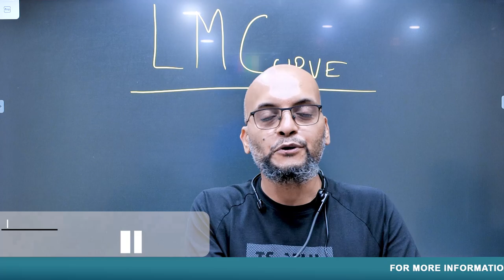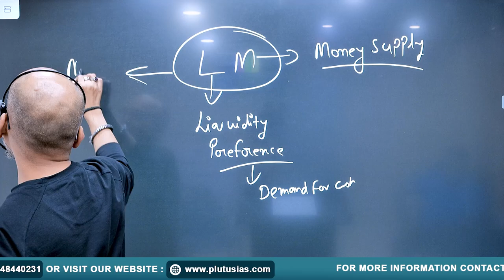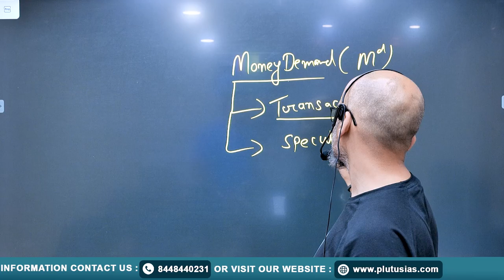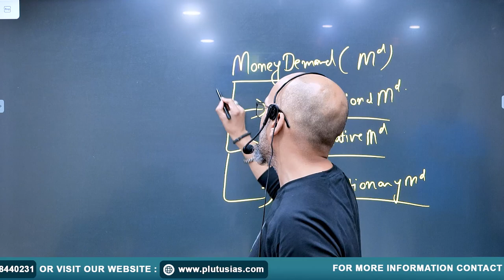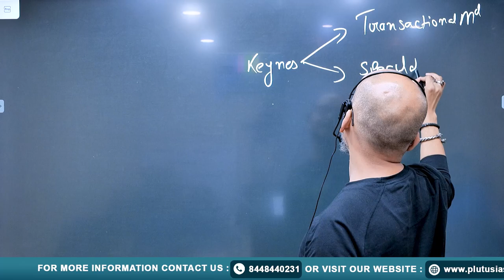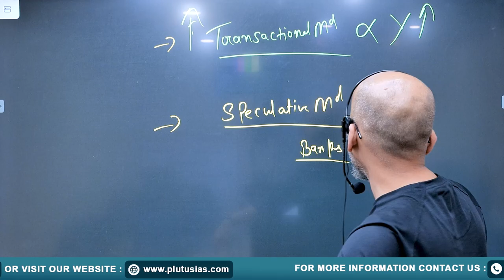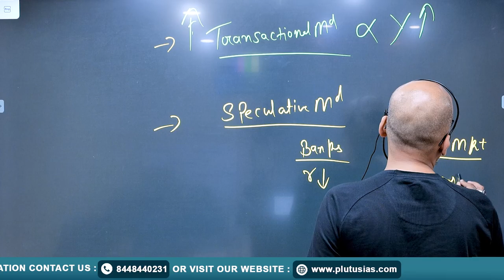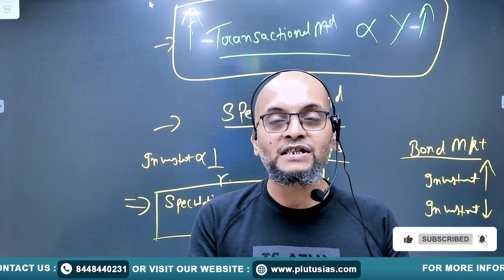PLUTUS IAS | UPSC Economics Optional | Macroeconomics PYQ Series PART 2 | LM Curve - 1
Welcome to PLUTUS IAS! In this video, faculty member Prateek Tripathi (M.Tech from MNNIT, Allahabad; Masters in Economics) dives into Part 2 of the Macroeconomics PYQ Series for UPSC Economics Optional. This session focuses on the LM Curve, exploring its fundamentals, applications, and relevance in UPSC exams.

Whether you're preparing for UPSC CSE or looking to strengthen your macroeconomics concepts, this video is a must-watch. Prateek Tripathi's expert guidance and in-depth explanation will help you grasp the key concepts and approach PYQs effectively.

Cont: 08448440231